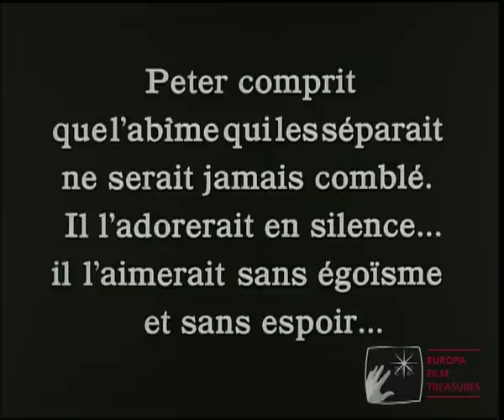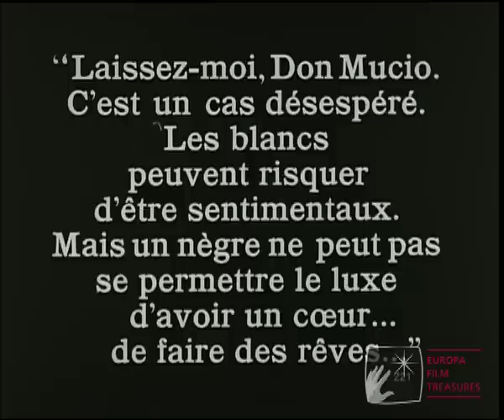Le Danseur de jazz: Tango Solitude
Juhee Kim - flûte
Isik Yuce - clarinette
Anna Barbara - violon
Lucile Perrin - violoncelle
Nuna Kurek - piano